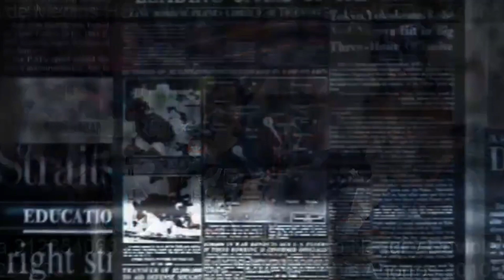La corrupt4 Catalina Noguer4 aceptó cargos ,tendrá reb4ja de pena y pagaría 5 años de cárcel! Ay NHM